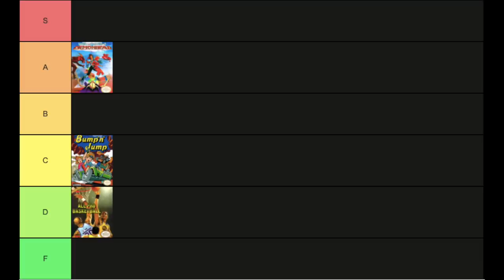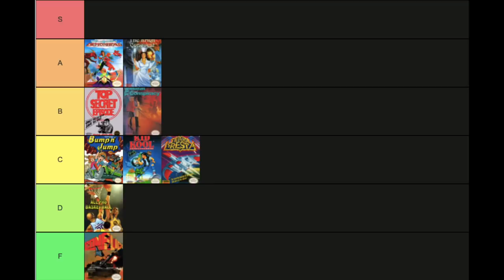I Ranked Every Vic Tokai game on NES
Vic Tokai had some great hidden gems on NES. Here's a look at all of them and where I rank them.

(perks include patches for my game hacks + physical copies!)

SHIPPING ADDRESS (if you wanted to mail the channel anything)